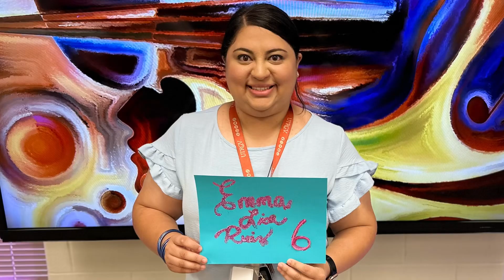Teacher Self-Care Tuesday